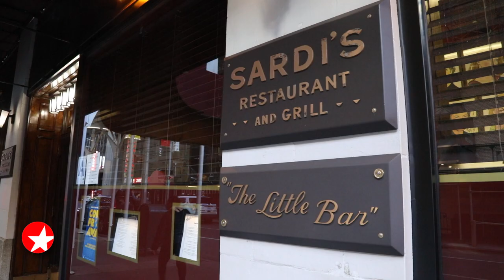Katy Sullivan of Broadway's COST OF LIVING Interview with Paul Wontorek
A clip from THE BROADWAY SHOW WITH TAMSEN FADAL. Katy Sullivan talks with Paul Wontorek.